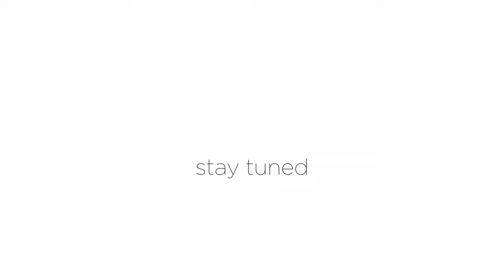Bakuna (Official MV Trailer)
Beat & Produced by MCMDakilla
Video by R.E.B and Luckie

MCMDakilla in Bakuna!

COMING SOON!!! 😎